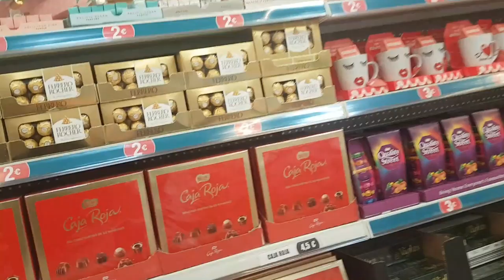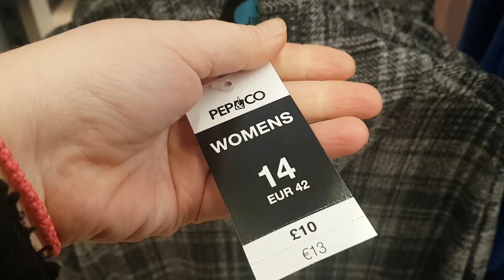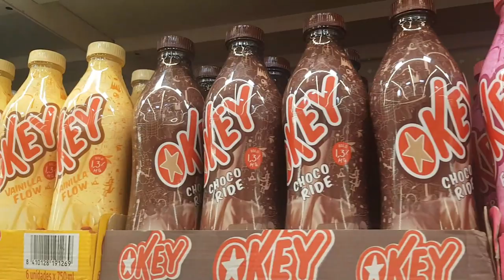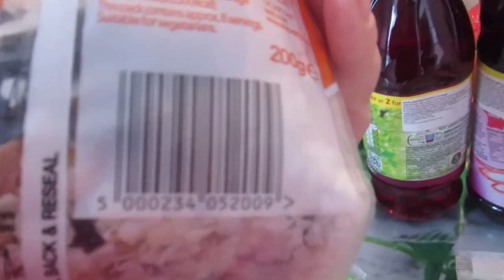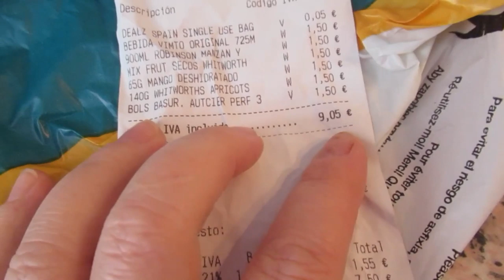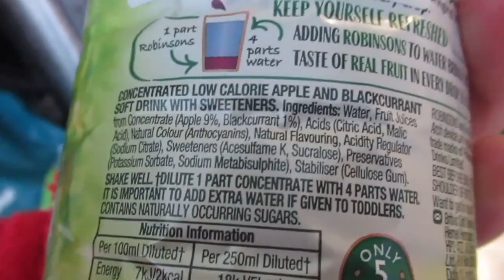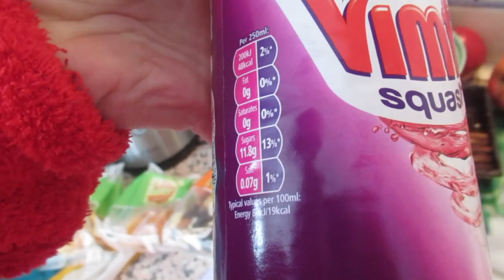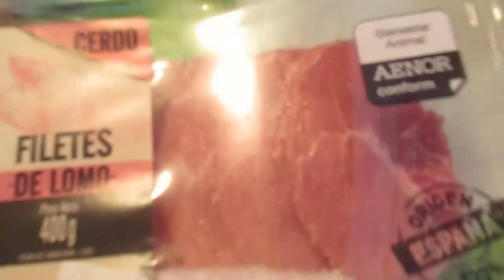Новый магазин, все по полтора евро .😃 Кулинарные шедевры. 🍪Все получилось.👍 ИСПАНИЯ Влог